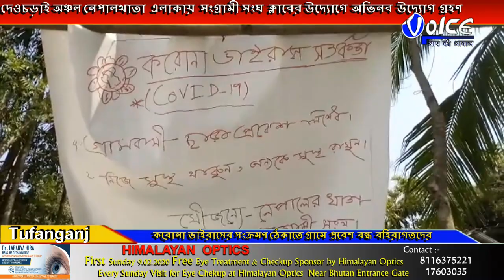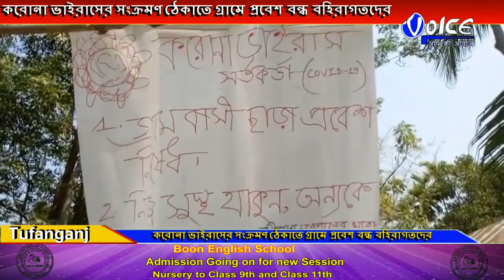করোনা ভাইরাসের সংক্রমণ ঠেকাতে গ্রামে প্রবেশ বন্ধ বহিরাগতদের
দেওচড়াই অঞ্চল নেপালখাতা  এলাকায়  সংগ্রামী সংঘ  ক্লাবের উদ্যোগে করোনা ভাইরাসের সংক্রমণ ঠেকাতে  গ্রামে প্রবেশ বন্ধ করা হলো বহিরাগতদের